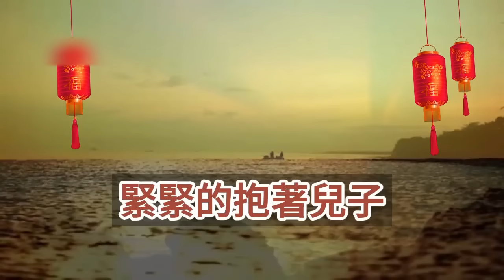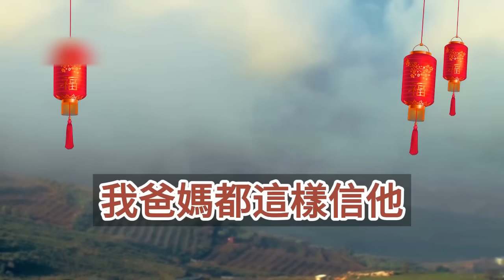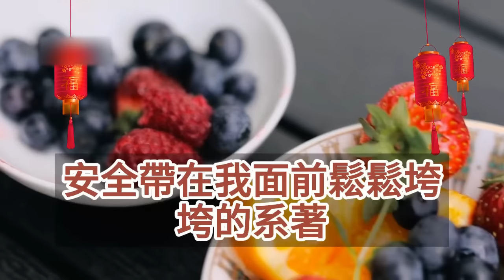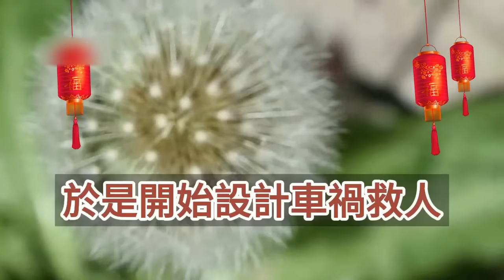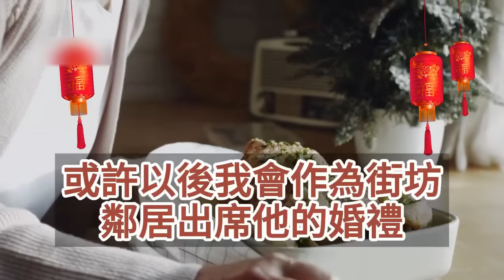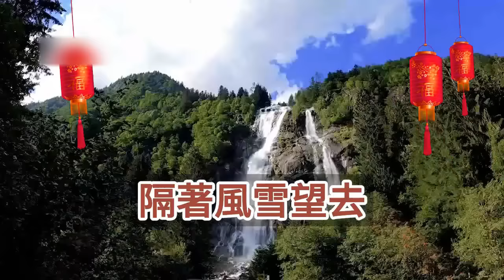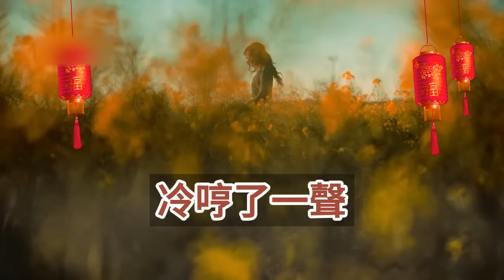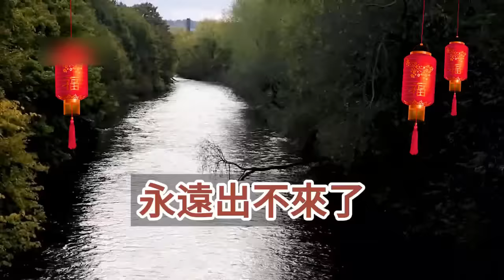（完結爽文）我為救他傷了子宮，婚後他打著為我好的幌子，迅速領養了一個孩子，可隨著孩子長大，我發現他跟老公如出一轍，直到我聽到孩子管他白月光叫媽！情感生活